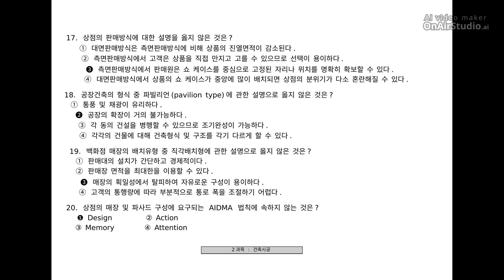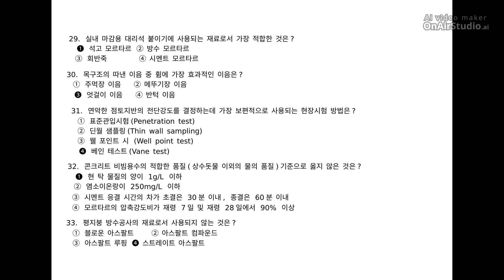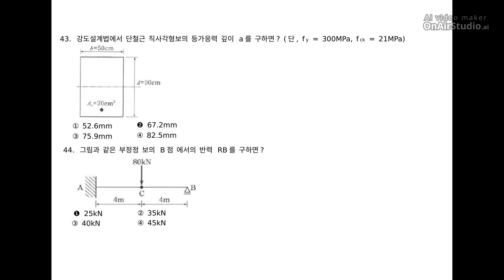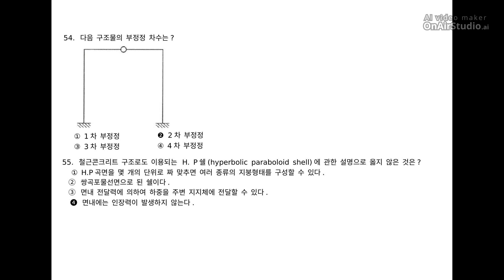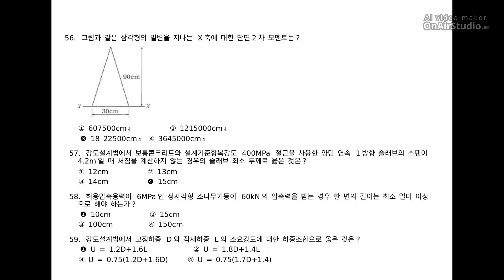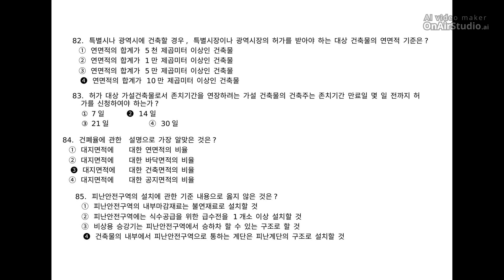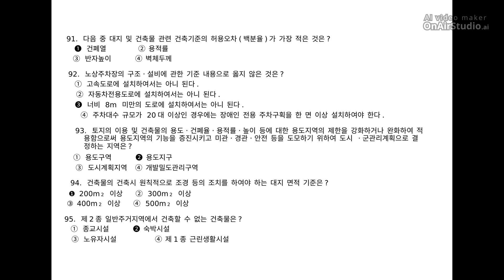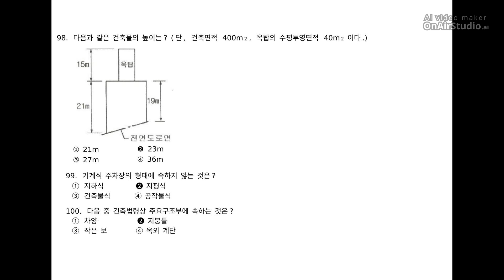[건축산업기사] 필기 기출문제 2014년 1회